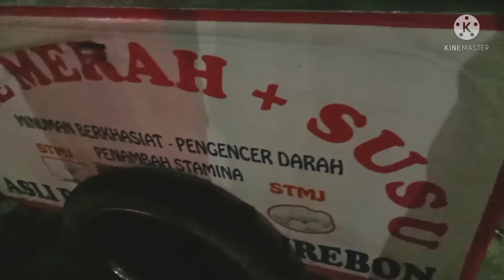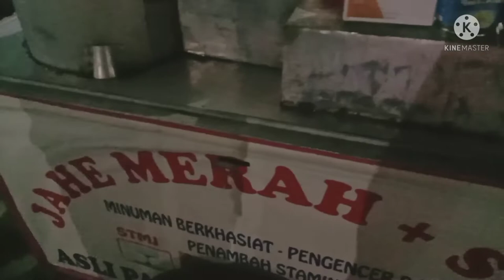"STMJ" (JAHE MERAH + SUSU)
STMJ Susu Telur Madu Jahe, Jahe Merah + Susu